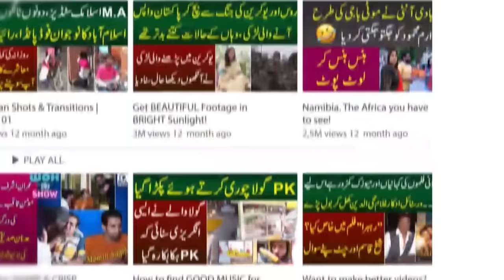Chota Bacha Anchor Par Bhari Par Giya - Me Karachi Ka Harami Hon | Iram Mahmood